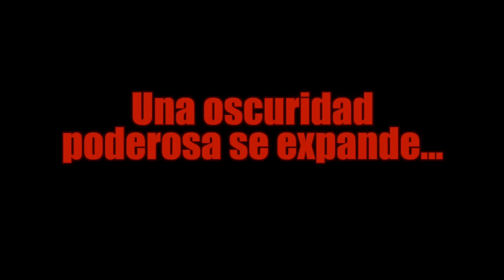Dragon Ball XENOVERSE - Jump Festa Trailer (Spanish)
Dragon Ball XENOVERSE is launching on 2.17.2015 on Xbox 360, Xbox One, PlayStation 3, PlayStation 4, and Steam!

Want to see even more gameplay and learn about advanced features and combat mechanics? Check out the re-cap of our Dragon Ball XENOVERSE livestream

Check out the Dragon Ball XENOVERSE Facebook page to catch all of the updates and see new screenshots as soon as they are released!